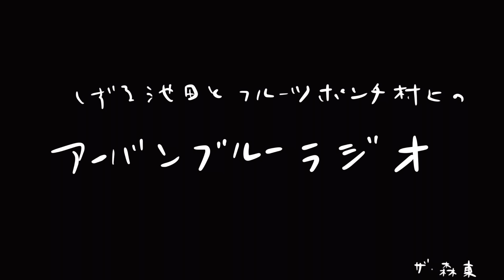しずる池田とフルーツポンチ村上のアーバンブルーラジオ「スラムダンク」の回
さらば青春の光YouTubeチャンネルをキーステーションに『しずる池田とフルーツポンチ村上のアーバンブルーラジオ』毎週水曜18時よりレギュラー放送中！

26回目の放送は「スラムダンク」の回です！！